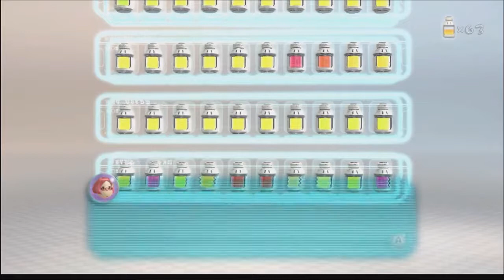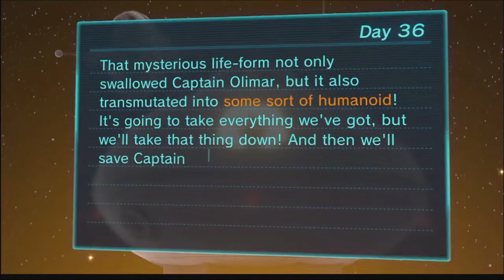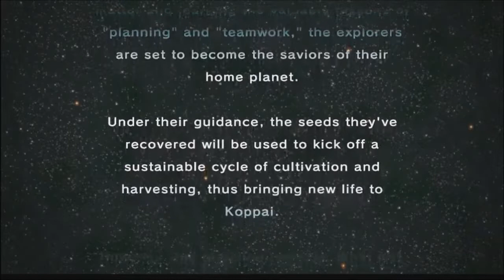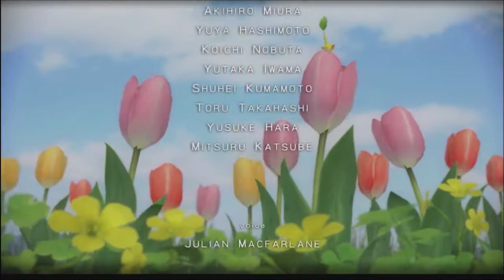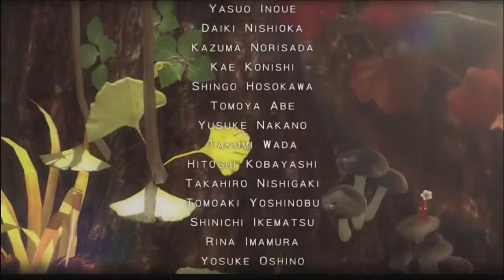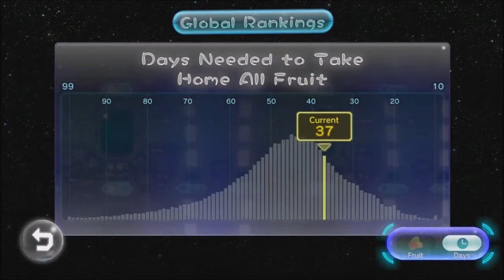Pikmin 3 - Part 31 (Finale)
This video was recorded live on stream on October 25th

It really does make a difference in how well my videos do, and it means a whole lot to me as well!

This video was part of a stream session on Twitch. If you want to see content like this before the folks on YouTube then come and join the stream!

The Miiverse Discord is a group dedicated to retrieving all of the old Miiverse posts before Nintendo shuts it down on November 8th. This group is a great place to meet other Nintendo gamers and talk about/play games together! Come check us out!